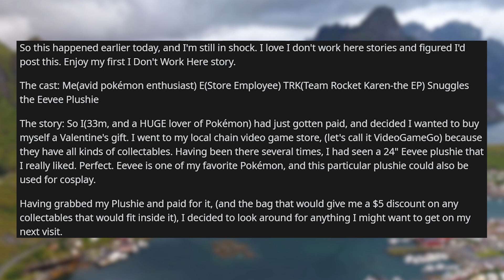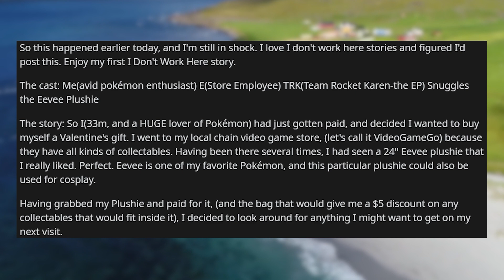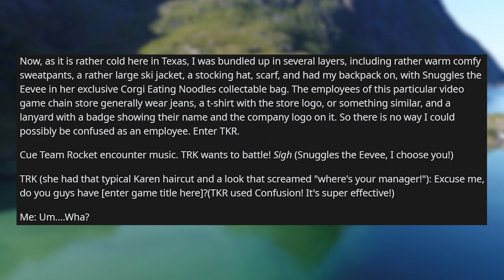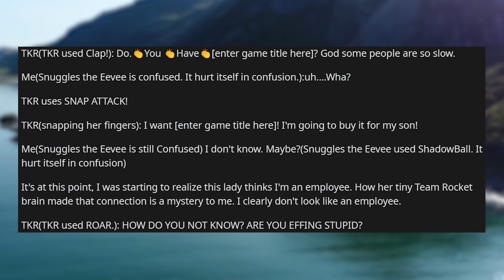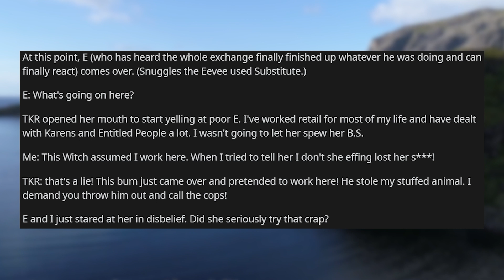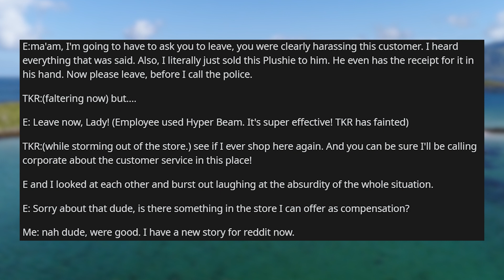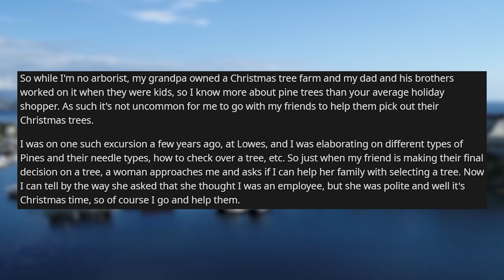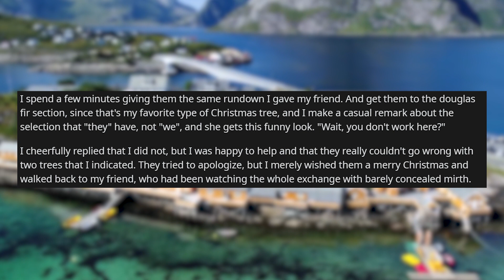r/IDontWorkHereLady | I don't work here and you can't be here!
op is in a store when a karen thinks they work there and is rude to them so the karen gets kicked out of the store

LEevee me alone, lady! I don't work here! Sound like an Expert? You must work here. I did work here...